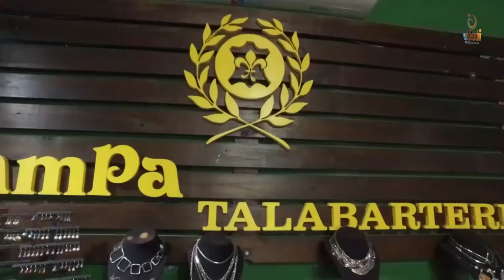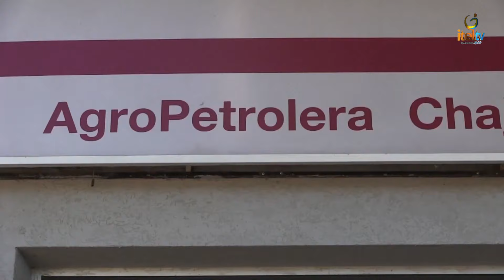ROCK A FONDO TV con GABRIEL ORELL + POWER TRIO